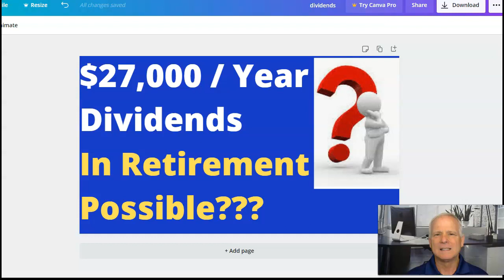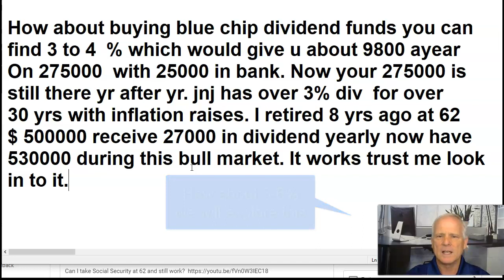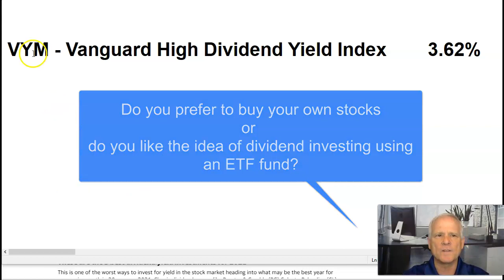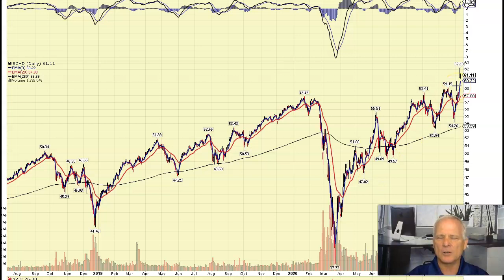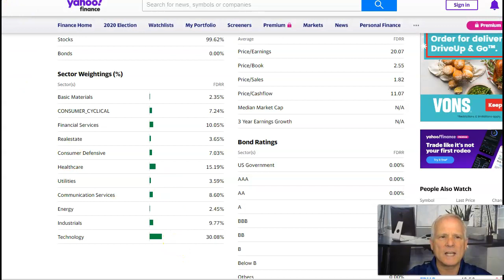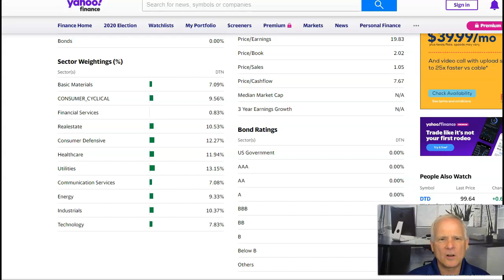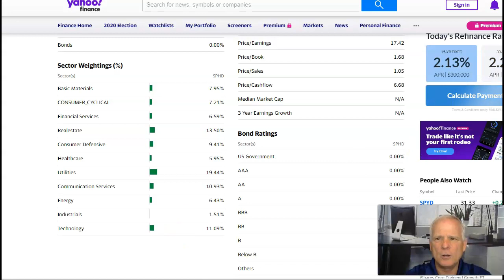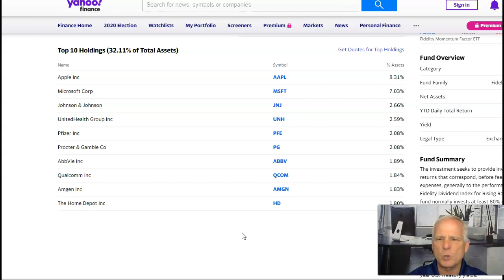🔴Is $27,000 in Dividends Possible in Retirement ?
In this video we will explore how one of our viewers is earning $27,000 per year on dividends.

How Long Will $170,000 Last in Early Retirement at 62